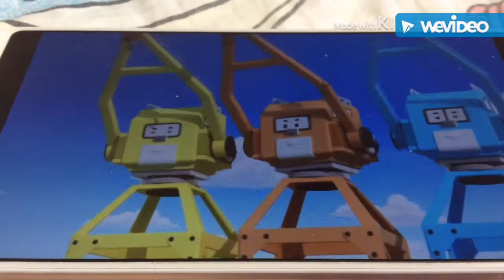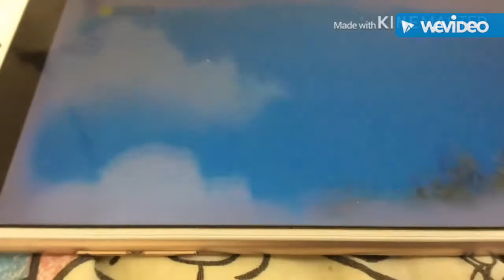The Island Song MV (decided song to Daniel Alsop and Mr Bluebell Engine)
I had made this song for my youtubers Daniel Alsop and Mr Bluebell Engine.